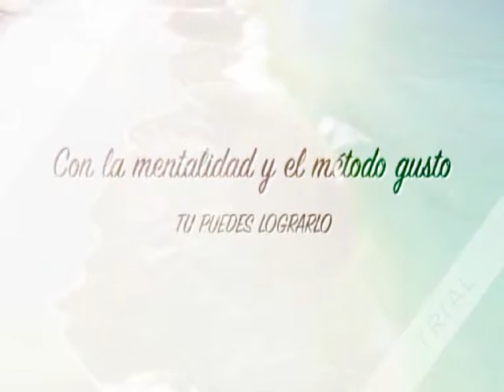LA VERDADERA ABUNDANCIA Y COMO OBTENERLA